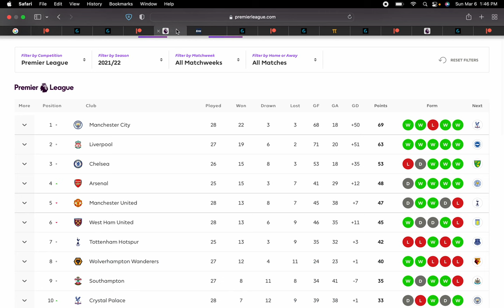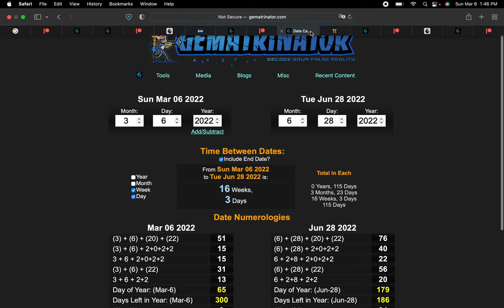Man City's SCRIPTED 4-1 win over Man United!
of course, KDB & Mahrez both influencial against Man United on the 65th day of the year
Riyad Mahrez = 65

Kevin De Bruyne is the Man of the Match helping Man City get to 69 points in the league
in his 201st Premier League match
the Jesuit Order = 69/201

span of 16 weeks 3 days before his birthday; like 163, 38th prime

he dominated Man United before being subbed off in the 80th minute
Manchester United FC = 80